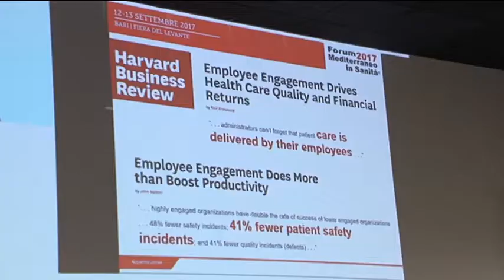Forum Mediterraneo 2017 della Sanità, Gorgoni: "dal sud le innovazioni per la sanità"